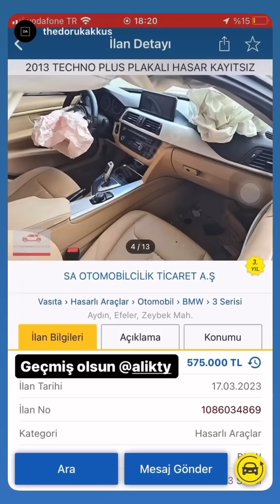Küçük Burjuvazi F30 Nasıl Pert Oldu Anlatıyor (34 KTY 54)